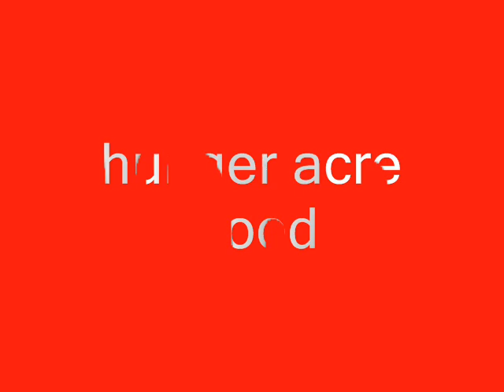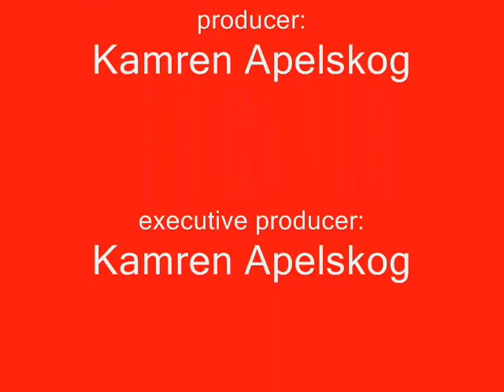messed up animals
watch these animals get hurt